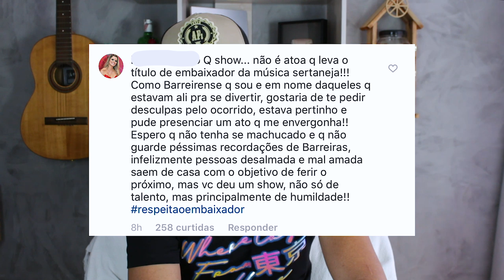GUSTTAVO LIMA é AGREDIDO no PALCO NA BAHIA!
Aoow trem bonito, bão? Gusttavo Lima fez um show em Barreiras na Bahia e foi agredido por copo em cima do palco, imagens são fortes. Confiram!!!